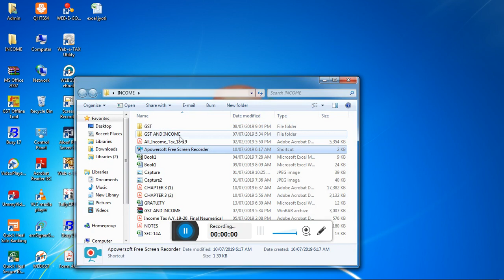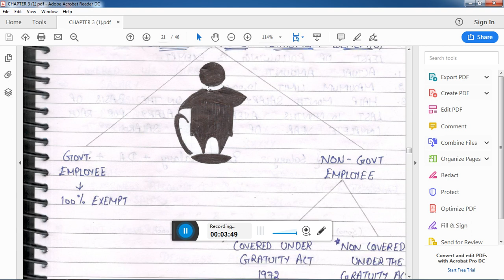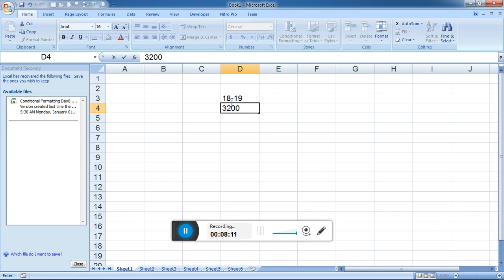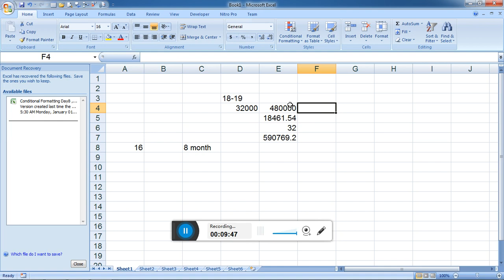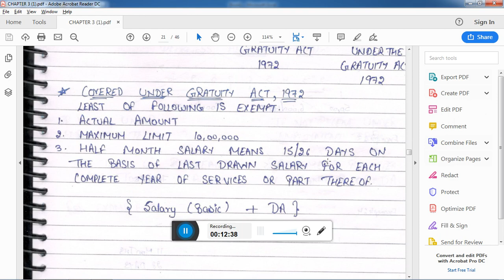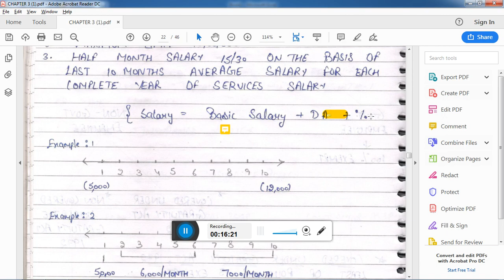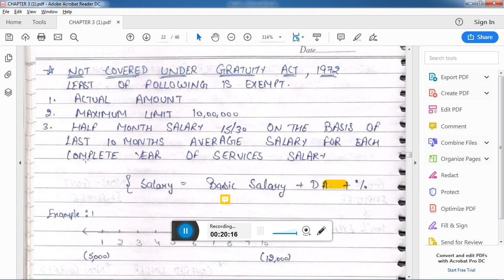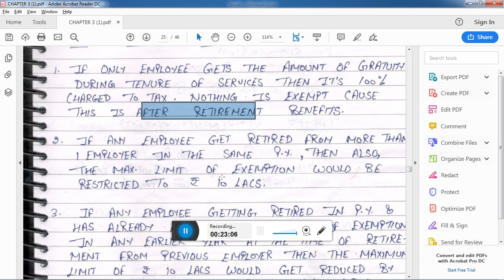10-Income Under Head Salary | Gratuity Part-1